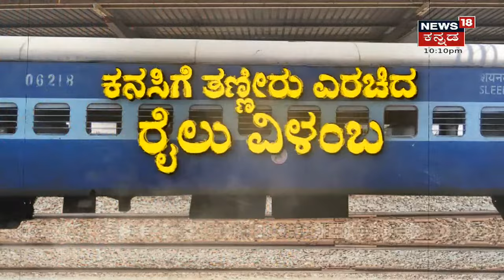Belagaviಯಲ್ಲಿ MES ಪುಂಡರ ದುಷ್ಕೃತ್ಯ ಖಂಡಿಸಿ ನಾಳೆ Bengaluruನಲ್ಲಿ ಕರವೇ ಕಾರ್ಯಕರ್ತರಿಂದ ಬೃಹತ್ ಪ್ರತಿಭಟನೆ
Bengaluruನಲ್ಲಿ Karave Narayana Gowda ನೇತೃತ್ವದಲ್ಲಿ ಪ್ರತಿಭಟನೆ ನಡೆಸಲಾಗುತ್ತಿದೆ. MES ವಿರುದ್ಧ ಭಾರೀ ಆಕ್ರೋಶ ವ್ಯಕ್ತಪಡಿಸಲಾಗಿದೆ.